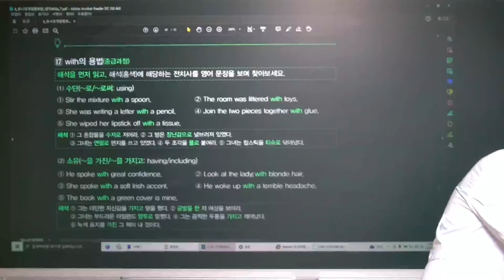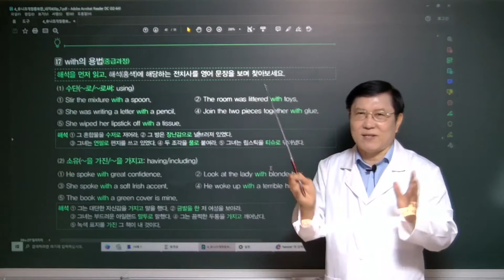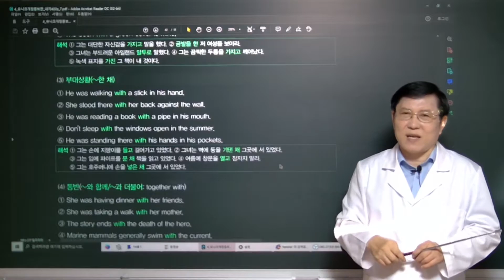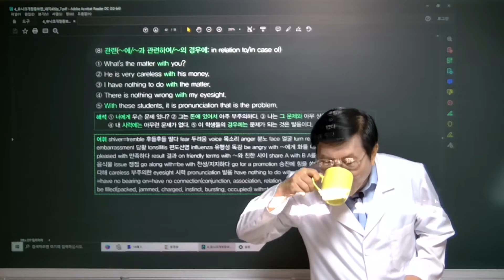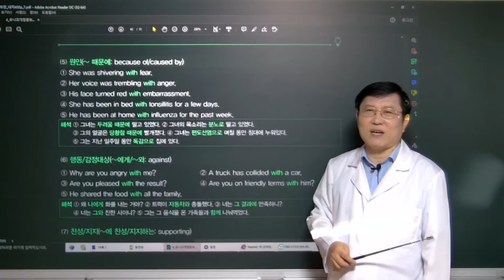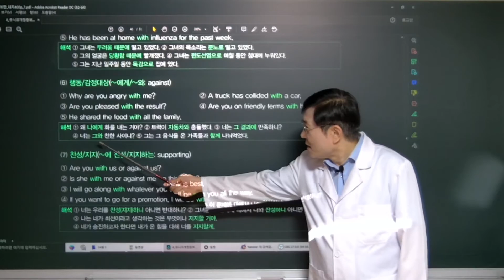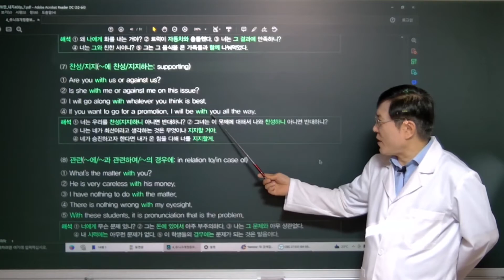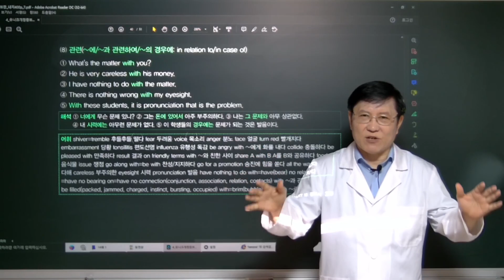2021 08 06 20 05 46 유니크 쏙쏙 영문법 378~379쪽 (with의 용법)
유니크 쏙쏙 영문법 378~379쪽 (with의 용법)